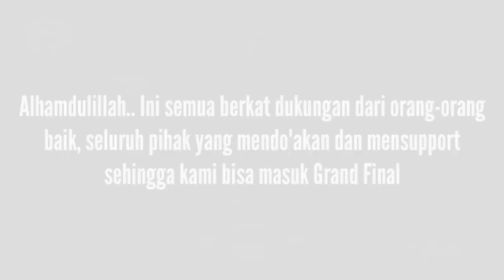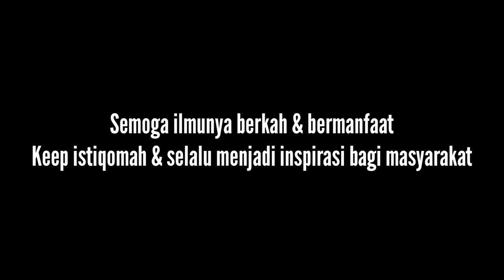Perjuangan Rena Reni di AKSI Indonesia 2022 INDOSIAR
Alhamdulillah teman-teman selama bulan Ramadhan kemarin Rena Reni mengikuti Aksi Indonesia 2022 di Indosiar
Alhamdulillah bi idznillah kami meraih juara 2, kami ucapkan terimakasih sebanyak-banyaknya kepada semua pihak yang selalu mendo'akan dan mensupport kami.